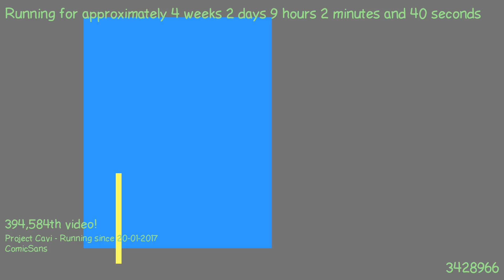1487574414 - Webdriver Cavi - H2